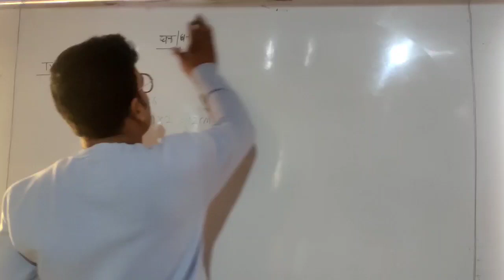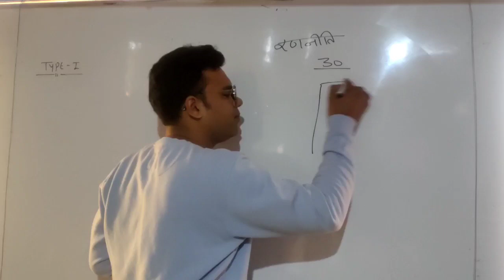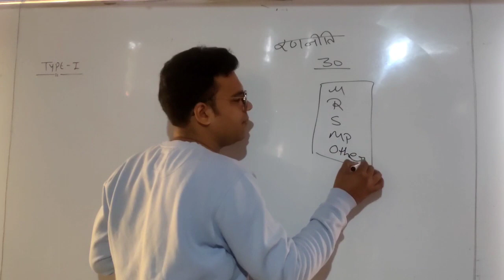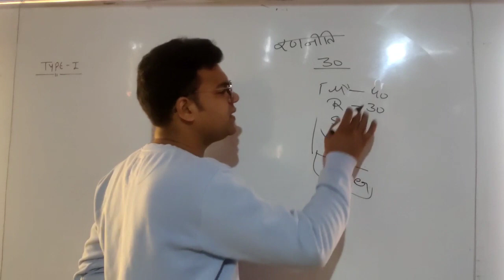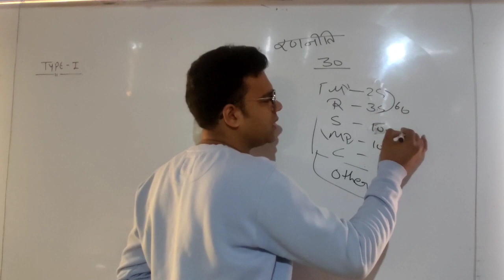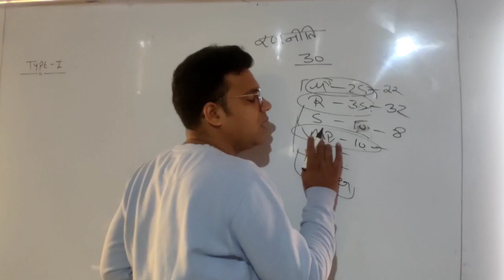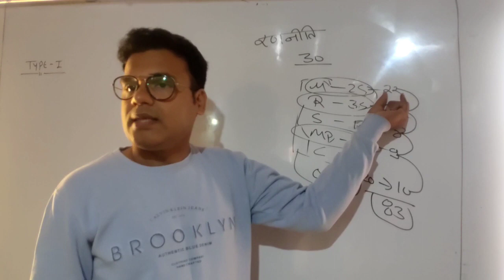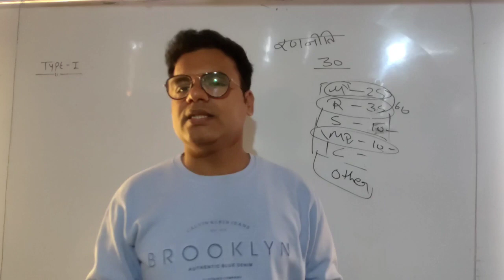MP Police Exam Ki Last 30 Day Strategy | रणनीति | B P Dubey Sir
MP Police Exam Ki Last 30 Day Strategy रणनीति